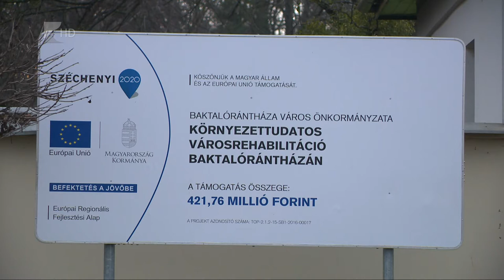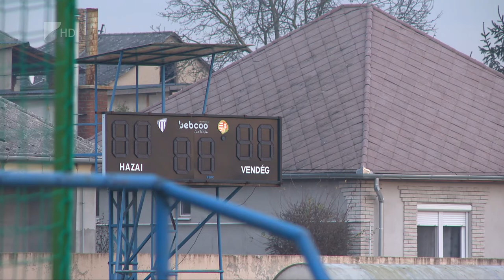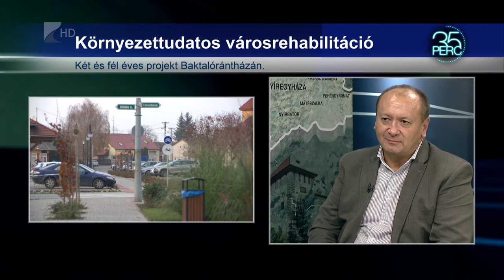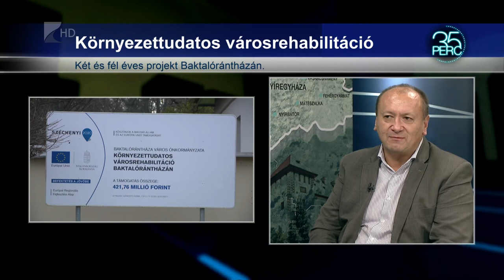Környezettudatos városrehabilitáció Baktalórántházán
Tizenöt baktalórántházi helyszínen zajlottak beruházások az elmúlt mintegy két és fél évben, egy TOP-os projektnek köszönhetően. A cél olyan infrastruktúra-fejlesztések támogatása volt, amelyek javítják a város általános környezeti állapotát, segítik a település fenntartható fejlődési pályára állítását és azon maradását.